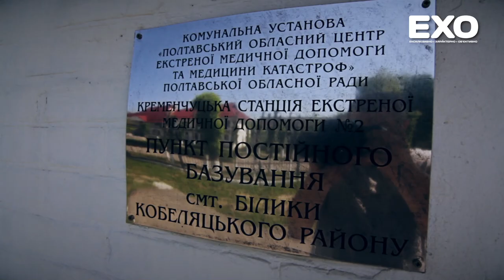Білицьку лікарню закриють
Сьогодні в селищі Білики відбулася зустріч керівництва району та райлікарні з місцевими жителями. Головне питання повістки денної — закриття терапевтичного відділення, що працює в селищі.

Посадовці пояснювали причини закриття, а біличани вимагали знайти кошти, аби залишити лікарню.